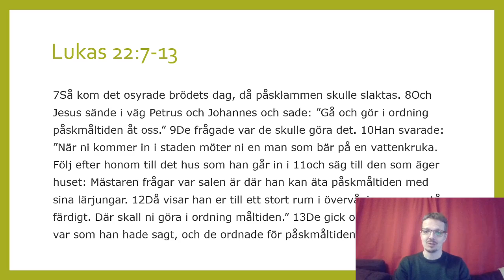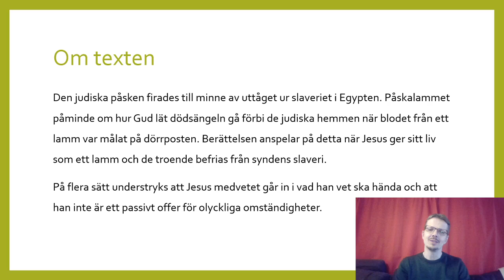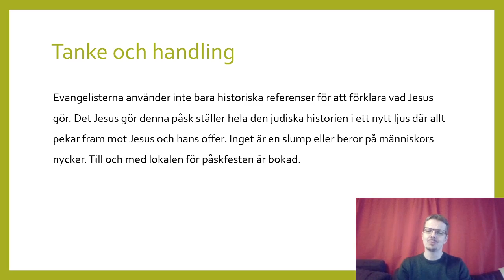Följ mig 73 Lukas 22:7-13